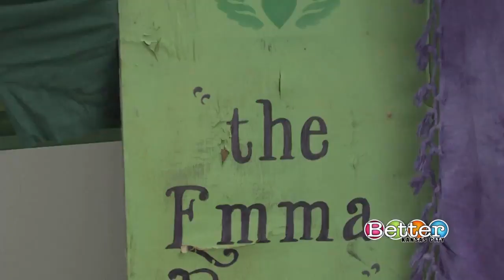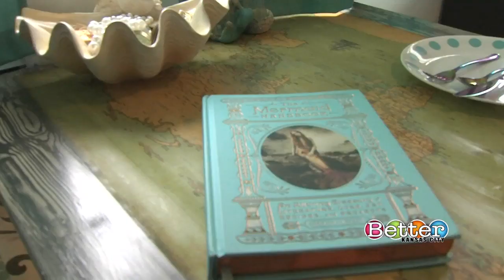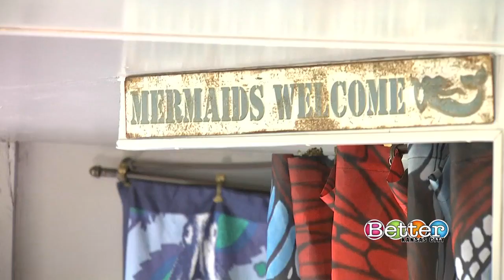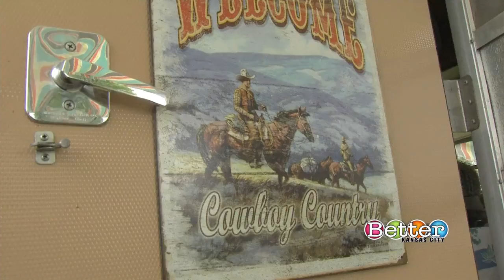Glamping goes all in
It’s a modern and luxe way of seeing the outdoors. Glamour meets camping, enter glamping.  Belinda heads out to Crows Creek campgrounds at Smithville Lake at gets a tour of three very different glampers.